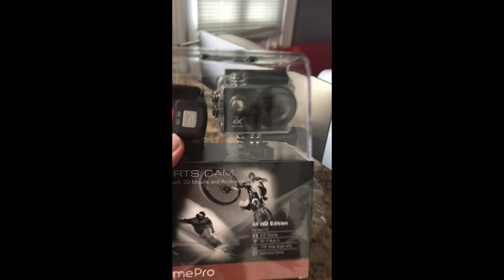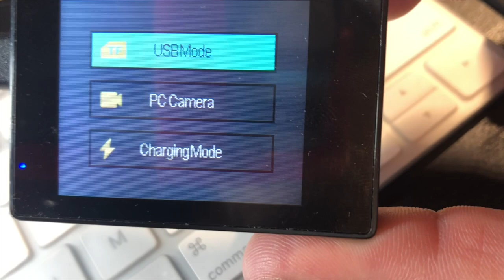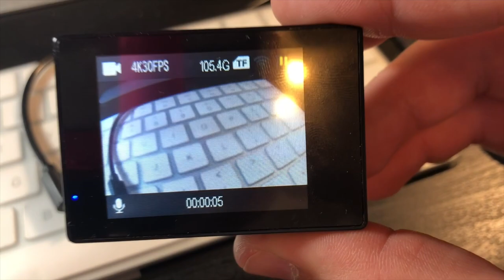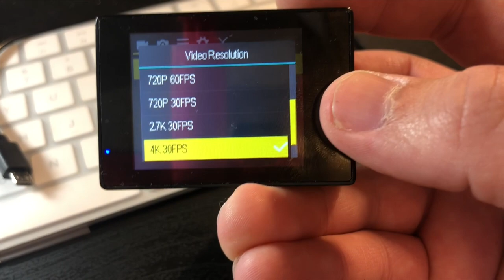XtremePro 4K UHD CAMERA REVIEW // alexanderfuentes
☛hola amigos 🙌🏻 quiero agradecerles por estar aquí conmigo siempre ✓😊😉

➤espero les guste el video, si tienen alguna duda dejenme saber 😁